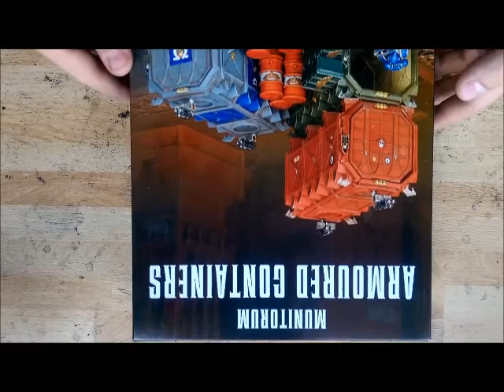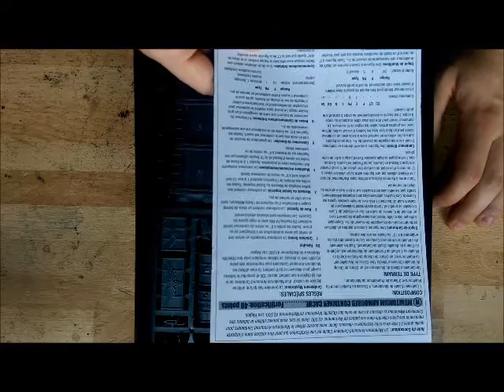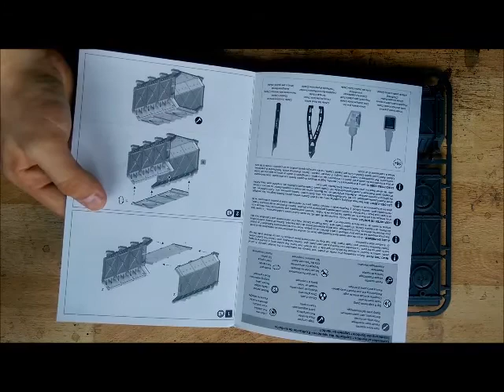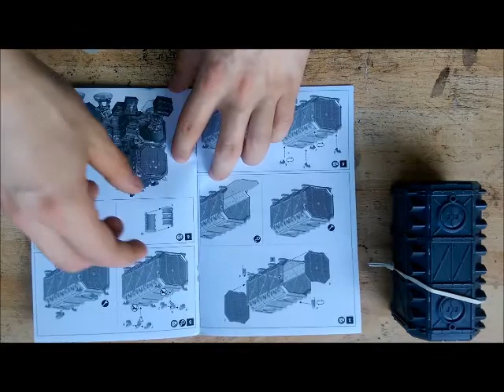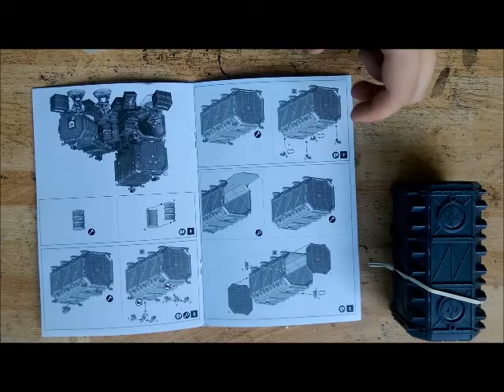Munitorum Armoured Containers unboxing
ich baue heute die neuen Container zusammen und zeige einen euch aufgebaut